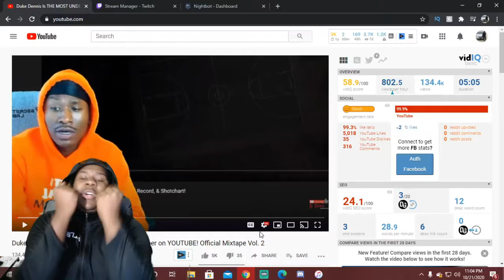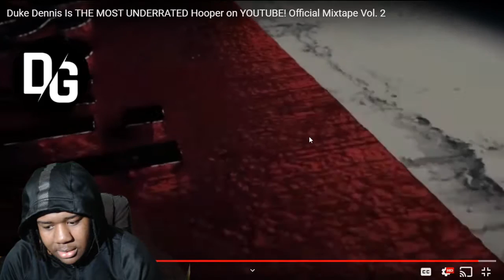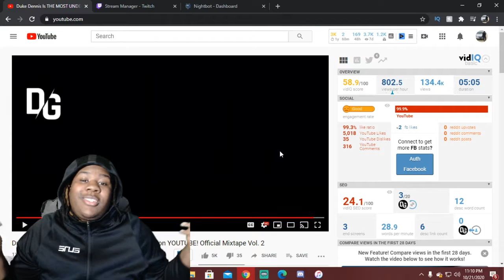BigDor Reacts to Duke Dennis HOOP MIXTAPE Vol.2 🔥🔥